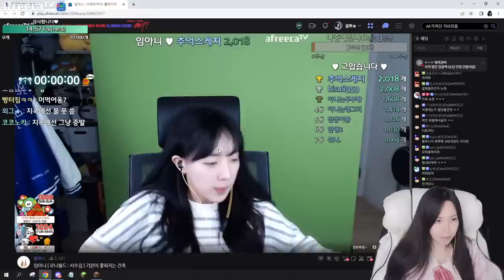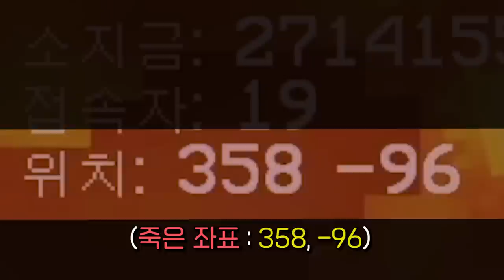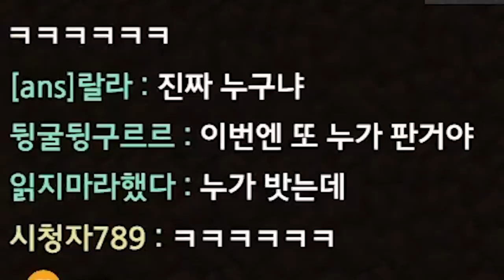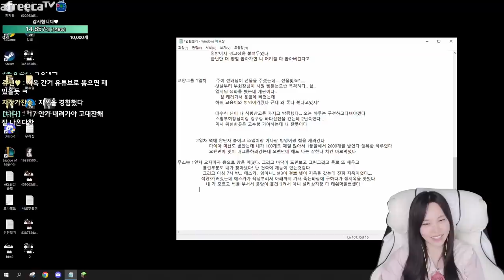무파 폐급스쿼드 레전드 지옥여행ㅋㅋㅋㅋ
* BGM
Track : 내가낸데, Dance Time, The Walking Cat, 개억울, 나를 소개하지 2, 댕청댕청, 뚱이의 낮잠, 아뿔싸